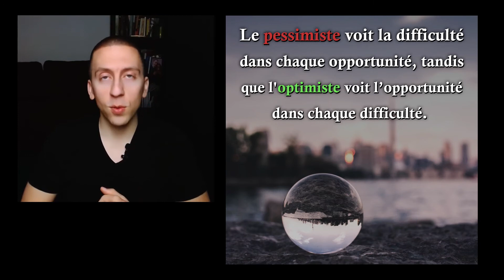L'optimiste voit l'opportunité dans chaque difficulté - Citation inspirante 62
Dans la vidéo, j'analyse la citation : "Le pessimiste voit la difficulté dans chaque opportunité, tandis que l'optimiste voit l’opportunité dans chaque difficulté."

Joins-toi à la communauté sur Facebook!